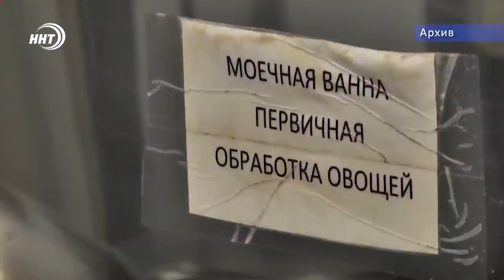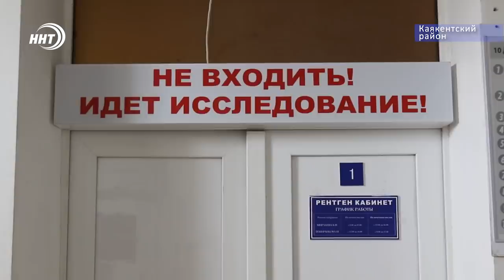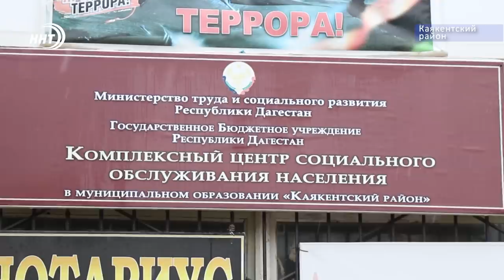Новости Дагестана за 25.11.2019 год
1.Недовес порций и анти гигиена. Дагестанские школы оштрафованы на 4 млн рублей
2. 50 млрд на обход Дербента. В. Васильев предположил сколько будет стоить объездная дорога самого древнего города России.
3. Быстро, легко комфортно. Мобильные бригады заработали в селах Дагестана. Теперь пожилые люди могут добраться до медпункта без каких-либо преград.